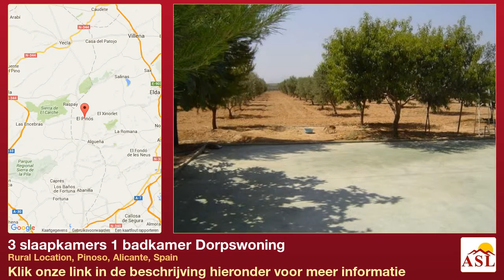3 slaapkamers 1 badkamer Dorpswoning te Koop in Rural Location, Pinoso, Alicante, Spain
Meer informatie op Dorpswoning te Koop in Rural Location, Pinoso, Alicante, Spain met 3 slaapkamer, 1 badkamer

Nieuwbouw Spaans huis. Quaint Spaanse huis op prive-terrein met 160 olijfbomen en een eigen aandrijving. Bouw van ca. 125m op een perceel van meter. het heeft 3 slaapkamers, 1 badkamer, open keuken en eetkamer, woonkamer met open haard. Daarnaast is er een overdekte veranda, tuin met terras, barbecue en garage. Water (drink-en landbouw) en elektrische zijn op de site.